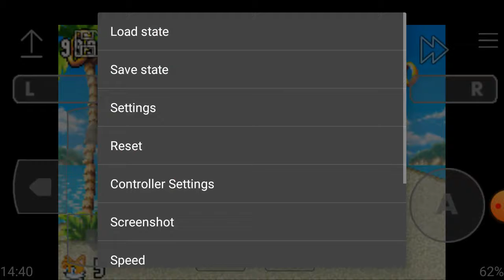Jogando Sonic Advance ☺☺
Fala Galera hoje vim trazer para vcs um vídeo de Sonic advance (GBA)